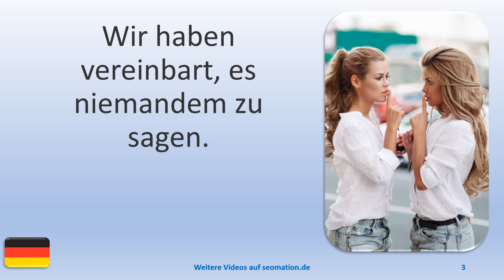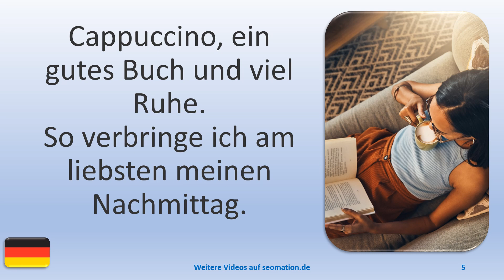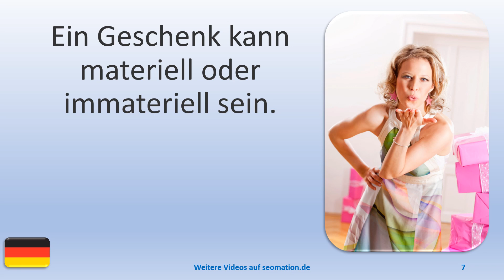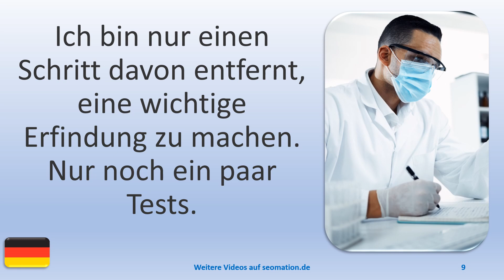▶️9180▶️ Ich lerne Deutsch mit Texten und Bildern in unterschiedlichen Situationen. Lies Info unten!